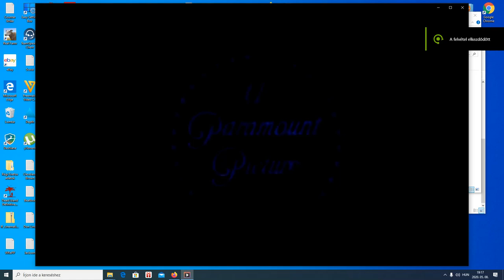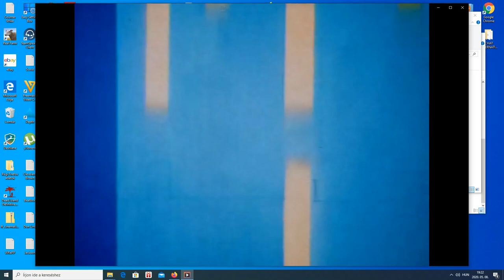Popeye a tengerész - Kiütés